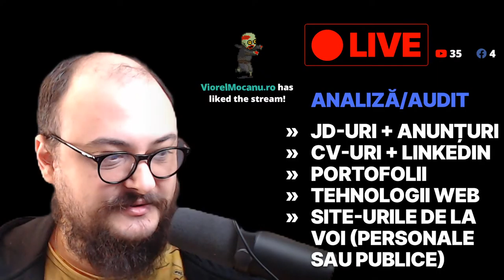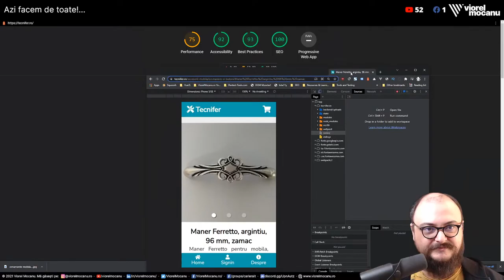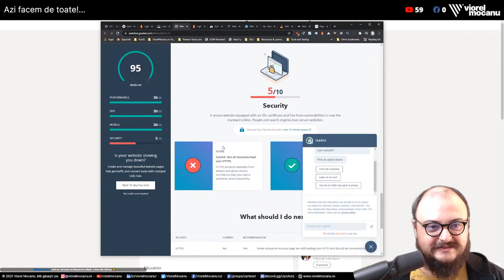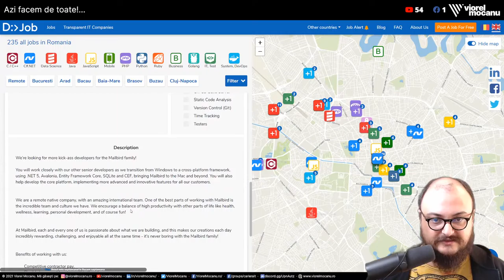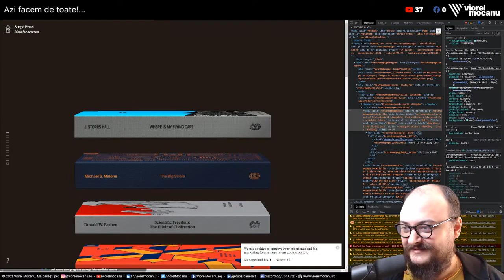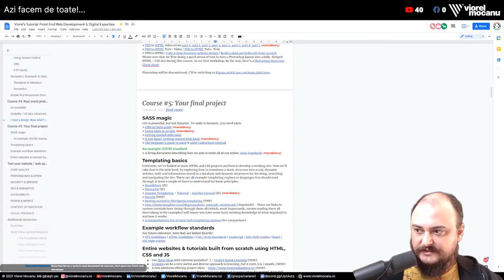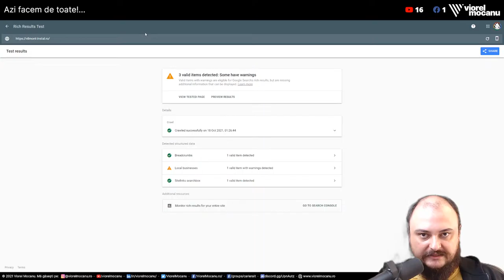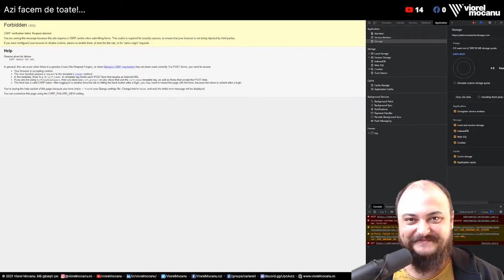🔴LIVE - Analizăm / evaluăm Job Description-uri, CV-uri, Site-uri și Tehnologii Web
Astăzi abordăm teme diverse. Analizăm împreună site-urile sugerate de voi (audităm pe scurt fie site-urile voastre, fie site-uri publice mari și mici despre care sunteți curioși cât de bine sunt construite), CV-urile și profilurile voastre de LinkedIn, Site-uri de Job-uri și Job Description-uri și tehnologii Web. ⬇️⬇️⬇️ Detalii și informații 🔥 importante mai jos!

DETALII
Salutare și bine ai venit! Vrei să ai o carieră în IT 💻, sau să ți-o îmbunătățești? Ai ajuns unde trebuie. Găsești toate 🔴LIVE-urile precedente în playlist-ul ăsta

Mi-am făcut acest canal pentru că vreau să fac mediul digital mai bun. Cred că pot să fac asta ghidând oamenii cu mai puțină experiență să descopere secretele industriei, iar pe cei care lucrează deja în IT să devină profesioniști mai buni. În plus, vreau să dezbat cu voi orice subiect legat de Internet, mediul digital, tehnologiile și oamenii din spate.

Dacă vrei să discutăm despre ce presupune să fii profesionist digital, adică: web designer, graphic designer, interface designer, user experience designer, front end developer, back end developer, full stack developer, digital marketer, performance marketer, SEO specialist, QA, AQA, growth hacker, team leader, manager și așa mai departe – și s-o faci bine – dă-mi de știre!

CUPRINS
0:00 Pregătiri de live
3:47 Introducere
21:03 Rezultatele poll-urilor
28:55 Resurse utile
35:50 Evaluări de site-uri: Remus Ovidiu
1:09:14 Evaluări de site-uri: Daniel Teodor
1:23:37 Evaluări de site-uri: Dorin Trușcă
2:12:43 Evaluări de CV-uri: Petrișor-Alexandru Țandără
2:21:24 Evaluări de LinkedIn: Giorgian Ionuț Terchilă
2:35:23 Evaluări de anunțuri de job-uri - DevJob.ro
2:51:53 Evaluări de CV-uri + site-uri: Andrei Chiorean
2:35:23 Evaluări de anunțuri de job-uri - LinkedIn
3:35:46 Evaluări de site-uri: Stripe Press care-mi rupe PC-ul în 2 fără accelerare 3D
2:35:23 Evaluări de anunțuri de job-uri - LinkedIn, eJobs, Jobber, Hipo
4:40:23 Evaluări de site-uri: Mighty
4:52:36 Evaluări de site-uri: Roland Mărunțalu
5:09:25 Evaluări de site-uri: Cinemaflix
5:17:50 Evaluări de site-uri: Crema magică
5:23:52 Evaluări de site-uri: Vilmont-Instal
5:35:47 Evaluări de site-uri: VisualDesign
5:52:11 Evaluări de LinkedIn: Marius Paul Târnaru
5:58:33 Evaluări de site-uri: David Dobondi
6:08:47 Evaluări de site-uri: Răzvan Iulian
6:19:00 Evaluări de site-uri: Laurențiu Băluță

MATERIALE
Găsești toate uneltele cu care îți poți face singur/ă un audit al site-ului tău aici:

🔺 Cursul gratuit de Web Development și Digital (în Română, materiale în Engleză)

RESURSE
🎦 Înscrie-te la canalul meu pentru a primi toate filmele viitoare, care te pot ajuta să-ți găsești drumul în IT » « NU UITA să dai click și pe clopoțel: 🔔🔔🔔

🛑 Ce conținut vrei să mai vezi de la mine? Scrie-mi exact aici

💬 Aștept comentarii, întrebări și sugestii fie aici pe YouTube, fie pe site-ul meu

💲 Dacă te-a ajutat conținutul meu, îmi poți „cumpăra o cafea” virtuală aici